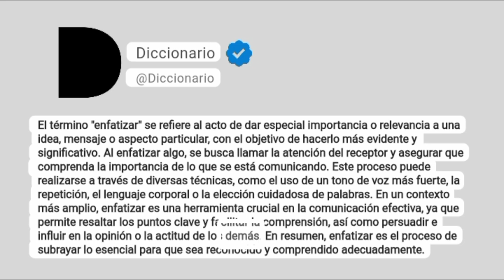Enfatizar Significado En Español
El término "enfatizar" se refiere al acto de dar especial importancia o relevancia a una idea, mensaje o aspecto particular, con el objetivo de hacerlo más evidente y significativo. Al enfatizar algo, se busca llamar la atención del receptor y asegurar que comprenda la importancia de lo que se está comunicando. Este proceso puede realizarse a través de diversas técnicas, como el uso de un tono de voz más fuerte, la repetición, el lenguaje corporal o la elección cuidadosa de palabras. En un contexto más amplio, enfatizar es una herramienta crucial en la comunicación efectiva, ya que permite resaltar los puntos clave y facilitar la comprensión, así como persuadir e influir en la opinión o la actitud de los demás. En resumen, enfatizar es el proceso de subrayar lo esencial para que sea reconocido y comprendido adecuadamente.